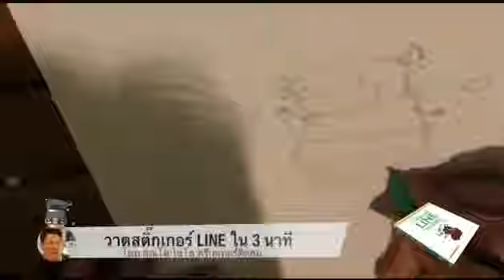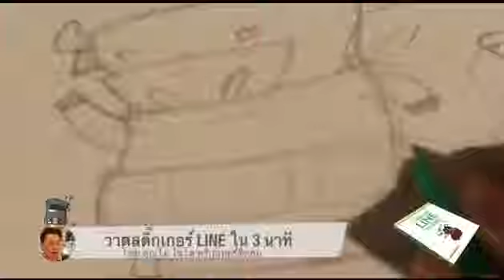3 นาที วาดไปเล่าไปสติกเกอร์ LINE ควายไทย ติดลม ยอดฮิต!!!!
Tidlom ติดลม : ฟายแท้ๆ – สติกเกอร์ LINE | LINE STORE
3 นาที วาดไปเล่าไปสติกเกอร์ LINE ควายไทย ติดลม ยอดฮิต!
ลายเส้นสติ๊กเกอร์ยอดฮิต วาดโดย โอ ไซโล สตูดิโอ